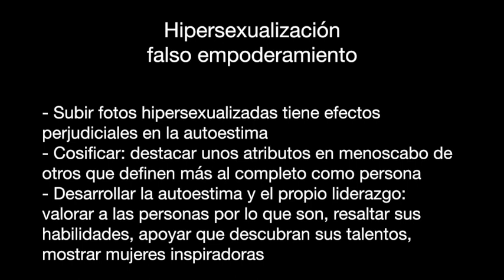Cápsulas (In)formativas. Hipersexualización: falso empoderamiento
Cápsulas (In)formativas. Hipersexualización: falso empoderamiento. Anna Plans es experta en mujer e hipersexualización y profesora del Programa de Educación Audiovisual de Fundación Aprender a Mirar. En este vídeo, analiza a fondo, pero de forma directa, qué sucede al mostrarnos hipersexualizados en las redes, haciendo especial énfasis en el caso de las personas adolescentes. y